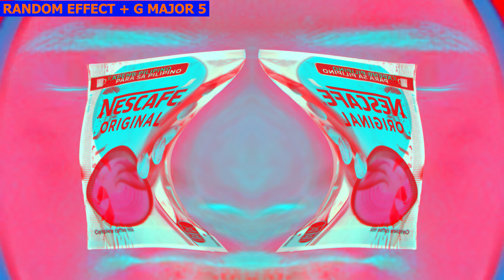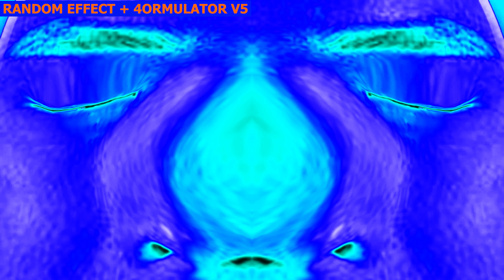COCOMARTIN Intro Part 174 COCOMELON PARODY - Special Audio and Visual Effects Weird Funny Video Edit